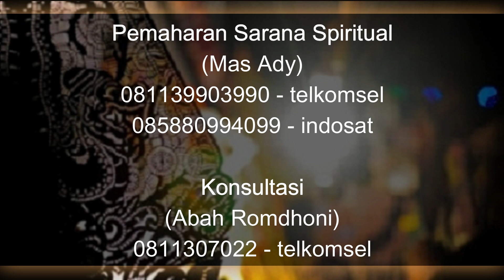Inilah 5 Tips Penting Dalam Memilih Khodam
Pada video kali ini Abah Romdhoni menjelaskan tentang 5 Tips Penting Dalam Memilih Khodam khodam yang kuat. khodam yang baik. cara memperoleh khodam yang kuat. cara memperoleh khodam. cara punya khodam yang kuat. cara punya khodam macan putih. cara mendapatkan khodam yang kuat.cara mendapatkan khodam. cara memilih khodam yang kuat.

Daftar Semua Website Resmi Abah Rodmhoni